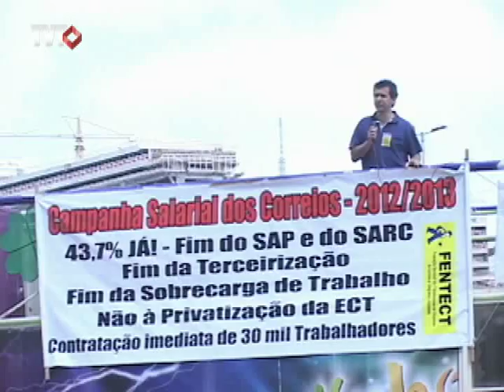Greve:trabalhadores nos correios têm reunião de conciliação nesta 3ª feira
Os trabalhadores cobram reajuste de  43,7%, R$ 200,00 de aumento linear, fim das terceirizações e melhores condições de trabalho.